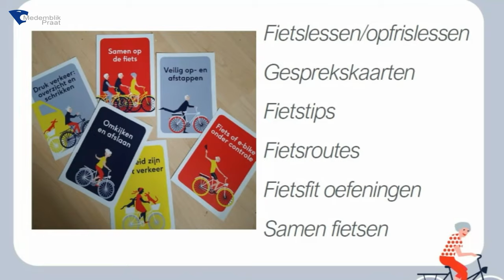Doortrappen met wethouder Joset Fit en 6 andere wethouders uit West Friesland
eam Sportservice West-Friesland organiseerde een bijeenkomst voor Wethouders uit de 7 gemeenten in deze regio